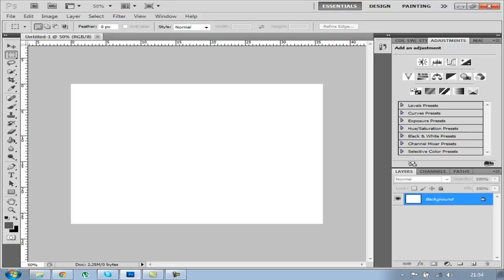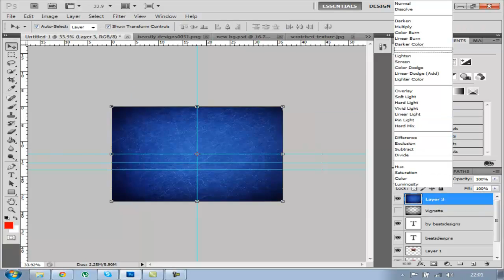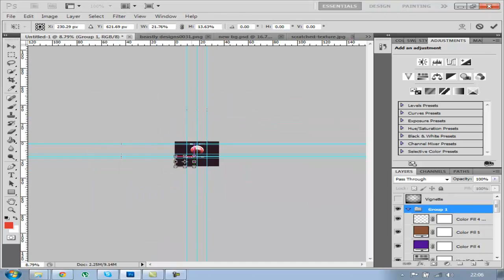Introducing BeatsDesigns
Im New To GFX just need to know what you think of my first project